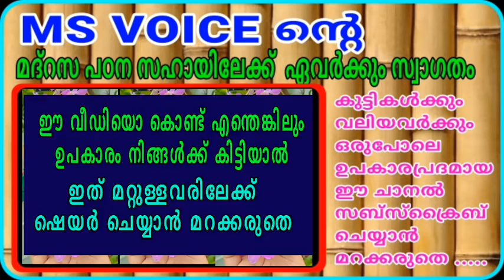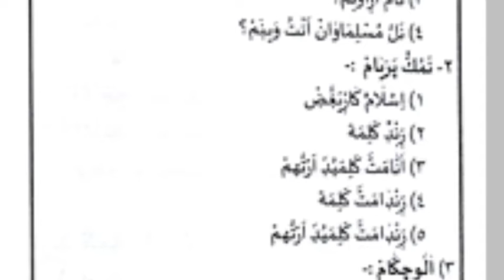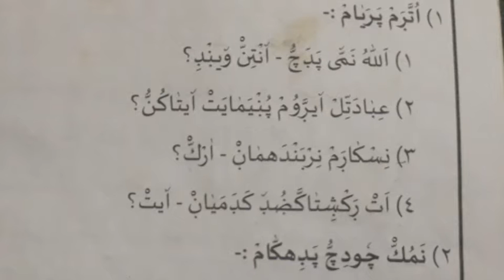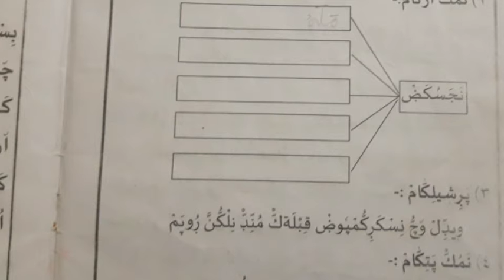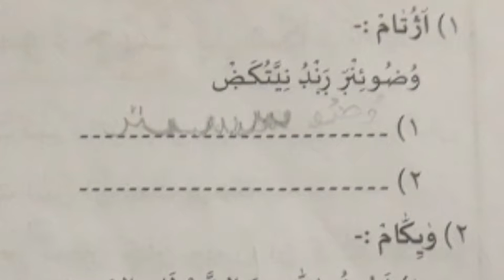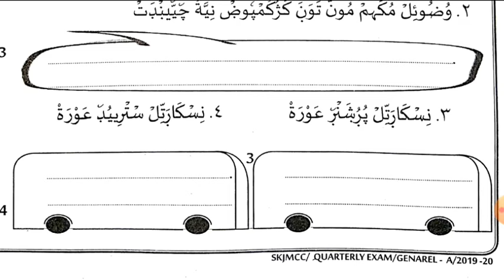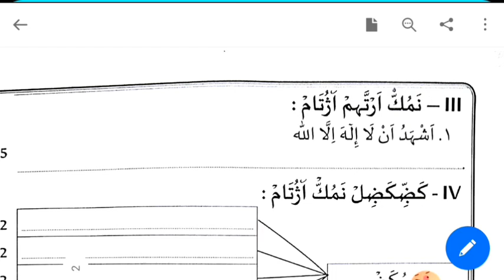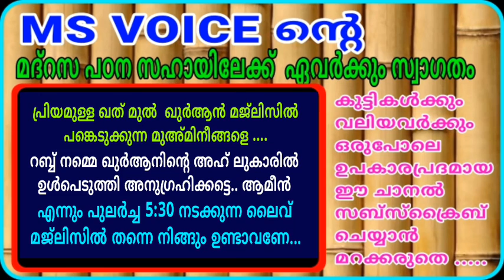STD 2 ഫിഖ്ഹ്/സമസ്ത പാദ വാർഷിക പരീക്ഷ മോഡൽ ക്വസ്റ്റിൻ/samastha model question/madrasa old question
2021 ആഗസ്റ്റ് 21 ന് നടക്കുന്ന  മദ്റസ പാദ വാർഷിക പരീക്ഷയുടെ മോഡൽ ക്വസ്റ്റിൻ പേപ്പർ ഡൗൺ ലോഡ് ചെയ്യാം (1 മുതൽ +2 വരെ) ലിങ്ക് 👇

എല്ലാ ക്ലാസ്സുകളിലേക്കും തയ്യാറായ് കൊണ്ടിരിക്കുന്നു.